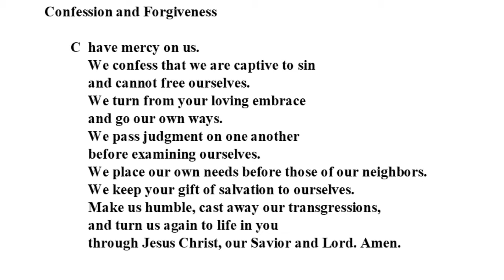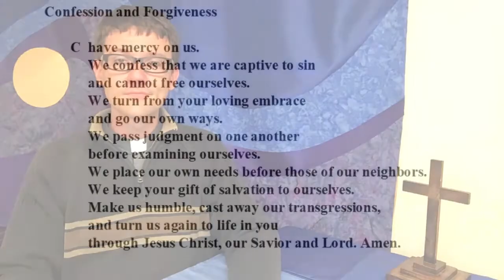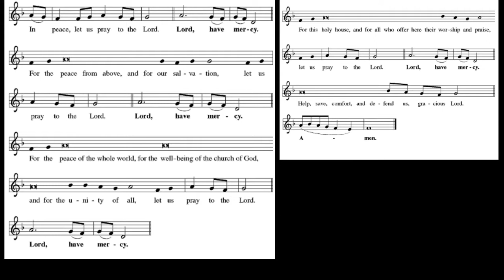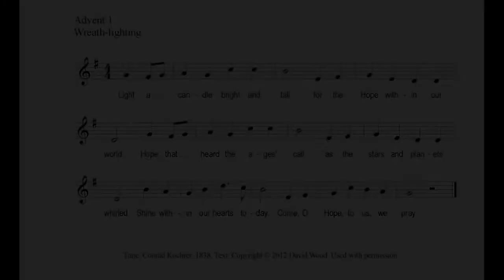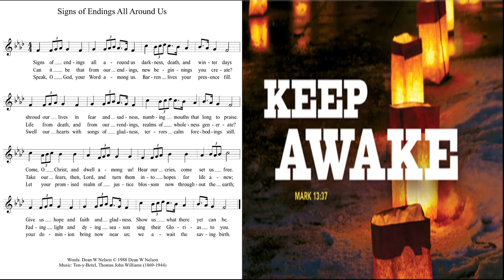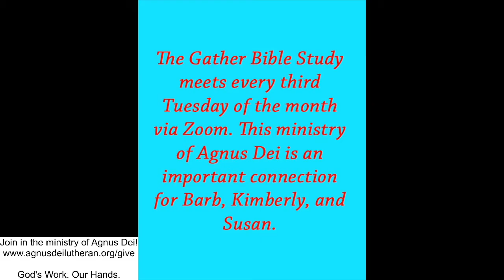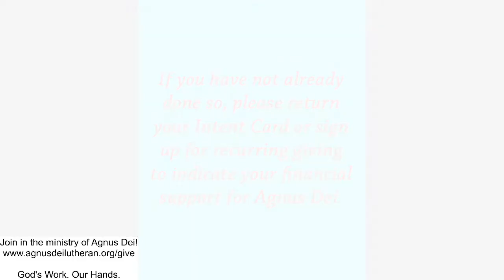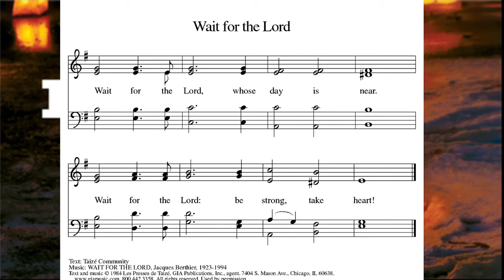Worship for 11/29/20 Advent 1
Texts: Isaiah 64:1-9; Mark 13:24-37

Prelude: “Wake, Awake, for Night Is Flying” Anton Leupold
Kyrie: Music: Russian Orthodox traditional
Advent Wreath Lighting:
Communion Hymn: “Wait for the Lord” Text: Taizé Community, Music: WAIT FOR THE LORD, Jacques Berthier, 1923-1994; Text and Music: © 1984 Les Presses de Taize, GIA Publicatins, Inc, agent 7404 S Mason Ave. Used by permission
Postlude: “The King Shall Come When Morning Dawns” A. Davisson, Kentucky Harmony, 1816, arr. Rachel T. Porter

Thumbnail: Image: Luminarias. Santa Fe, New Mexico. Copyright iStock/Sumiko Photo. Used by permission.